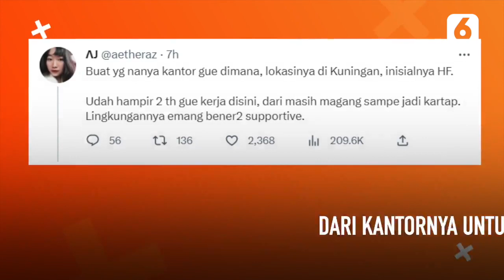Konser Coldplay di Indonesia, Bos Kantor Ini Siap Beri Pegawai Pinjaman untuk Nonton | Liputan6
Liputan6 - Konser Coldplay di Indonesia, Bos Kantor Ini Siap Beri Pegawai Pinjaman untuk Nonton | Liputan6

Seorang pegawai menceritakan tentang penawaran fasilitas yang diberikan perusahaan tempatnya bekerja untuk menyaksikan konser Coldplay di Indonesia.